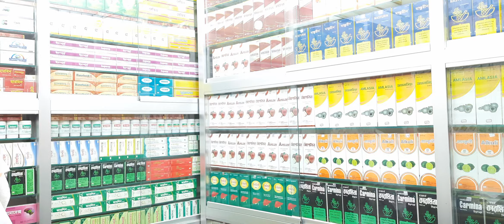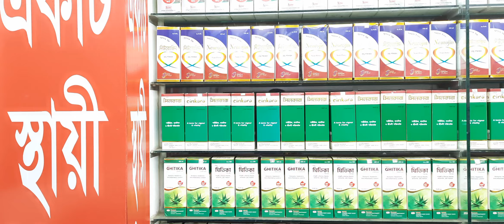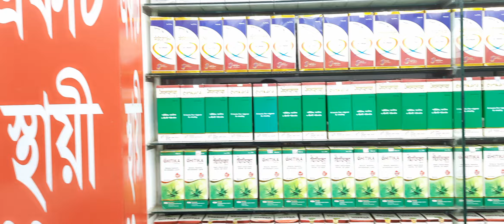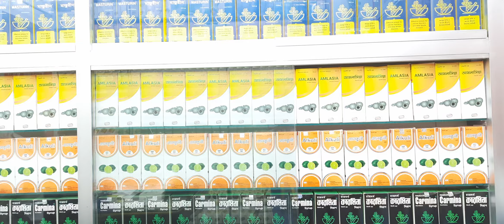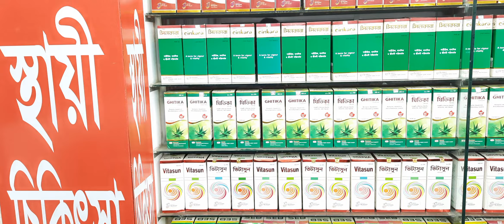মোটা হউন মাত্র তিন মাসে স্থায়ীভাবে Get fat permanently in just three months.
কবিরাজ_হাফেজ_মুহাম্মদ_দেলোয়ার_হোসেন
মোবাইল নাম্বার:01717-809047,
And More Here:
shorturl.at/itHUV
💜 You Might be Interested in (shorturl.at/itHUV):
shorturl.at/itHUV
✅ Read a Book Every day in Minutes 👉
shorturl.at/itHUV
⭐For important imformation visit:
👉 shorturl.at/itHUV
হারবাল চিকিৎসা কেন্দ্র এটি একটি অত্যাধুনিক ইউনানী আয়ুর্বেদিক ও হারবাল চিকিৎসা কেন্দ্র এখানে নারী ও পুরুষের গোপন রোগ সহ যাবতীয় জটিল ও কঠিন রোগের সু চিকিৎসা দেওয়া হয় এবং সু পরামর্শ দেয়া হয়। যোগাযোগের ঠিকানা: ভূলতা গাউছিয়া রুপগঞ্জ নারায়ণগঞ্জ (বাংলাদেশ)মোবাইল নাম্বার:- 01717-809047,
Releted Tags: হারবাল চিকিৎসা কেন্দ্র, Herbal Cikitsha Kendro, হারবাল চিকিৎসা কেন্দ্র বাংলাদেশ, Cikitsha    Kendro Herbal, Herbal chikitsa kendro, Herbal,Herbal cikitsa kendro, হারবাল চিকিৎসা কেন্দ্র, হারবাল চিকিৎসা কেন্দ্র লিমিটেড বাংলাদেশ, হারবাল চিকিৎসা কেন্দ্র মাসুমাবাদ, হারবাল চিকিৎসা কেন্দ্র ভুলতা, হারবাল চিকিৎসা কেন্দ্র রুপগঞ্জ নারায়ণগঞ্জ, হারবাল চিকিৎসা কেন্দ্র বাংলাদেশ, হারবাল চিকিৎসা কেন্দ্র ইউটিউব চ্যানেল, হারবাল চিকিৎসা কেন্দ্র যৌন রোগের সুচিকিৎসা, হারবাল চিকিৎসা কেন্দ্র আয়ুর্বেদিক চিকিৎসা, হারবাল চিকিৎসা কেন্দ্র ইউনানী চিকিৎসা, হারবাল চিকিৎসা কেন্দ্র ক্লিনিক, হারবাল চিকিৎসা কেন্দ্র মেডিসিন, হারবাল চিকিৎসা কেন্দ্র গণোরিয়ার চিকিৎসা, হারবাল চিকিৎসা কেন্দ্র গোপন রোগের চিকিৎসা, হারবাল চিকিৎসা কেন্দ্র যৌন রোগের স্থায়ী চিকিৎসা, হারবাল চিকিৎসা কেন্দ্র অর্শ গেজ ভগন্দর ফিস্টুলা রোগের চিকিৎসা, হারবাল চিকিৎসা কেন্দ্র আমাশয় রোগের চিকিৎসা, হারবাল চিকিৎসা কেন্দ্র দীর্ঘ ২৭ বছরের অভিজ্ঞতা, হারবাল চিকিৎসা কেন্দ্র দীর্ঘ ২৭ বছর সেবায় নিয়োজিত, যৌন রোগের স্থায়ী চিকিৎসা, কোষ্ঠকাঠিন্য রোগের চিকিৎসা, শ্বেতী বা ধবল রোগের চিকিৎসা, যত জটিল বা কঠিন রোগ হোক মহান আল্লাহ সুবাহানাহু তায়ালা দুনিয়ায় যত রকমের রোগ দিয়েছেন তার শেফা দান করেছেন আমরা সকল রোগের সুচিকিৎসা দিয়ে থাকি ইনশাআল্লাহ,Herbal cikitsha kendro, Herbal, হারবাল চিকিৎসা কেন্দ্র, হারবাল, হারবাল চিকিৎসা কেন্দ্র হেড অফিস, হারবাল চিকিৎসা কেন্দ্র লিমিটেড, হারবাল চিকিৎসা কেন্দ্র ভুলতা গাউছিয়া, হারবাল চিকিৎসা কেন্দ্র রূপগঞ্জ নারায়ণগঞ্জ, যৌন রোগের স্থায়ী চিকিৎসা হারবাল চিকিৎসা কেন্দ্র, হারবাল চিকিৎসা কেন্দ্র ইউটিউব চ্যানেল, যৌন দুর্বলতা, ধাতু দুর্বলতা, দ্রুত বীর্যপাত, দ্রুত বীর্য ক্ষরণ, যৌন চিকিৎসা, যৌন আকাঙ্ক্ষা, পুরুষের যৌন মিলনে দুর্বলতার স্থায়ী চিকিৎসা,